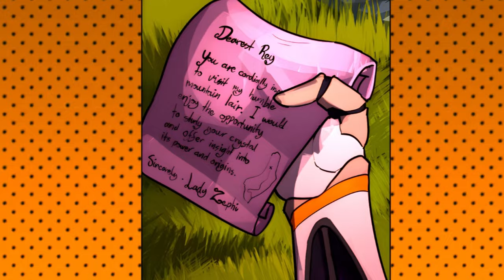Cost of Knowledge | Short Comic Animation #244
Embark on an intriguing journey with Rey, a furry fox girl, in the spellbinding comic. The tale unfolds as Rey receives a mysterious invitation from Lady Zephi, a dragon lady residing in a mountain lair. Rey, "armed" with an crystal, ventures into the unknown, setting the stage for a unique blend of fantasy and adventure.

The interaction between Rey and Lady Zephi is charged with curiosity and anticipation. Lady Zephi, with her enigmatic charm, invites Rey to explore the secrets of her crystal's power. The dialogue captures the essence of Rey's cautious yet adventurous spirit as she steps into Lady Zephi's mountain abode.

Lady Zephi's offer of knowledge and insight into Rey's crystal comes with a twist—Rey is to be in her service during the stay. The dynamic between the characters adds depth to the narrative, creating an engaging storyline. Rey's decision to accept the offer sets the stage for a journey filled with magical discoveries and unexpected twists.

As Rey agrees to the arrangement, the comic promises a blend of fantasy, friendship, and perhaps a touch of mystery. "Crystal Chronicles" invites you to join Rey on her quest for understanding, as she navigates a world of mystical rituals, magical crystals, and the enchanting presence of Lady Zephi.

Original post by Feretta, (Twitter: @GenuineFeretta)